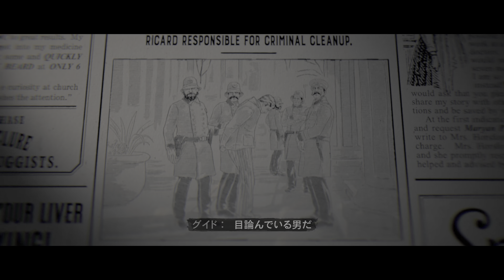【4K HDR】[PS5互換] レッドデッドオンライン 血染めの金 列車強盗